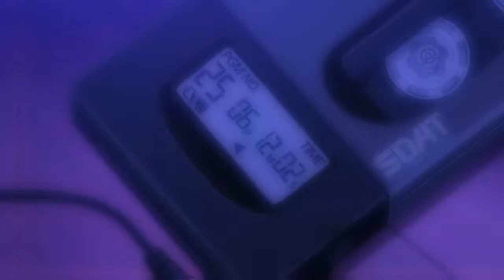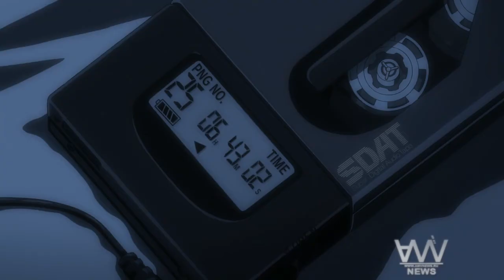AMV - 6:43 a.m. 720p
Editor - snegov1k [1st place at AnimeMaga Mecha AMV Contest, 2nd place at Animau 2010 (by AMVNews version)]